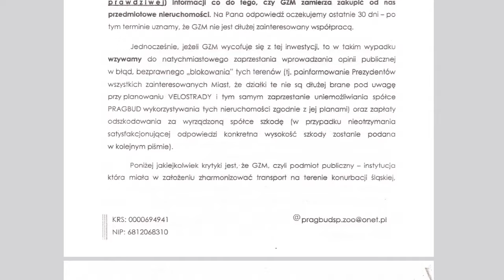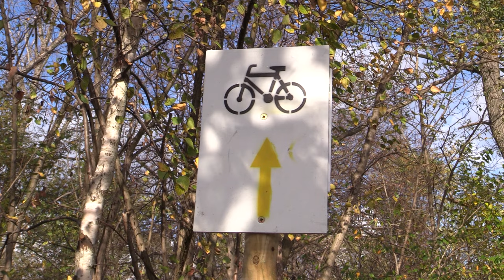Symboliczny początek velostrady między Katowicami a Sosnowcem 08.11.2023